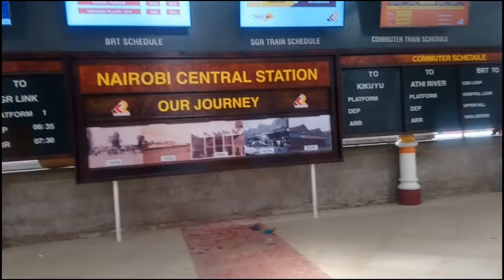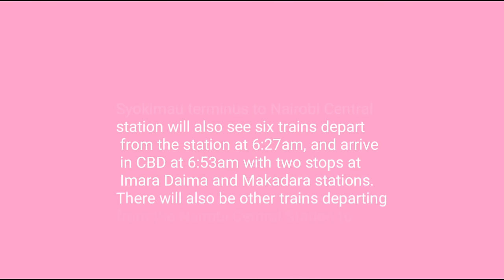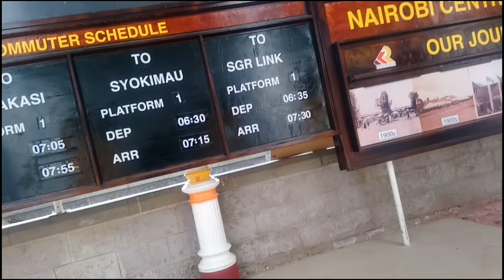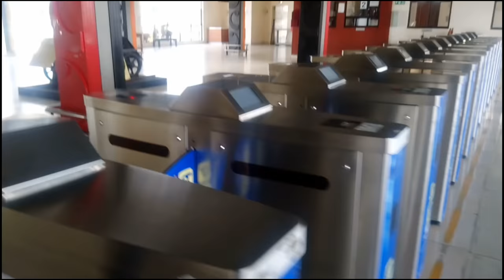NAIROBI COMMUTER TRAIN, INSIDE THE DMU,MY FIRST RIDE EXPERIENCE COME WITH ME METROPOLITAN AREA!KENYA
We took a train ride with one of the top african creators the Nairobi Commuter Train (DMU'S) It’s Sh100 per ride in new Kenya Railways DMUs

Nairobi Commuter DMU Trains Schedule
These train services include Commuter Trains, Diesel Multiple Units (DMU’s), and Link Trains to the Nairobi SGR Terminus.

The following is the schedule for the DMU Trains (Diesel Multiple-Units) between Embakasi Village, Syokimau, Nairobi SGR Terminus, and Nairobi Central Station.

The new park and ride passenger rail service in the city has moved closer to full operation after Kenya Railways released the schedule for the newly launched Nairobi Commuter Trains.

Traversing through five estates across Nairobi and its environs, the Diesel Multiple-Units (DMUs), Commuter Trains and Link Trains will operate on a fixed schedule across the city and will charge passengers Sh100 flat rate to each destination.

The DMUs are expected to ply city routes and were assigned the route based on the overall population in the given areas.

They will be operating from Nairobi Central Station to the designated stops which were recently upgraded and completed last month.

The Nairobi commuter rail project, a brainchild of Kenya Railway Service in conjunction with Nairobi Metropolitan Services (NMS), is part of the Master Plan of an integrated commuter system within the city and its environs also comprising the Bus Rapid Transit (BRT), monorail and underground rail (Metro).

Six trains will leave the Nairobi Central Station for Syokimau through the day with the first train
leaving at 6:30am and arriving at 7:03am.

Syokimau terminus to Nairobi Central station will also see six trains depart from the
station at 6:27am, and arrive in CBD at 6:53am with two stops at Imara Daima and Makadara stations.

There will also be other trains departing from the Nairobi Central Station to Embakasi Village Terminus each day and vice vasa. These trains will cover Makadara, Donholm and Pipeline.

On the Ruiru to Nairobi Central Terminus route Kenya Railways said there will be a single train each day morning and evening with the first train leaving the station at 6am and arriving in CBD at 7:35am, while the evening train will leave at 5:40pm.

The route will cover Makadara, Dandora, Mwiki, Githurai and Kahawa West.

Just as is the case for Ruiru residents, there will also be a single train going to and from CBD to cater to Kahawa Residents. The same is the case in Kikuyu area.
From Kahawa West the train will depart at 9am and arrive in CBD at 10:15 while making stops at Makadara, Dandora Mwiki and Githurai.

While the Kikuyu route will see the commuter train leave the station at 6am and arrive in CBD at 7:30 while picking and dropping passengers along Kibra and Dagoretti.

The new development is expected to attract a substantial proportion of the 1.5 million people who commute into Nairobi CBD every day and make commuting easier.

Last week, President Uhuru Kenyatta launched the revamped Nairobi Commuter Rail Service (NCRS) and the refurbished Diesel Multiple Units (DMUs).
The system consists of new 11 DMUs and Commuter Rail Buses and has been developed within the existing railway corridors.
KR said that any passenger found not to be adhering to Covid-19 containment measures will be denied access to the commuter trains.
Kemunto enjoys train ride from Nairobi central railway station to EMBAKASI

 Nairobi Commuter train (Yes or No?) - Sapat Diary
Have you traveled in the New DMU Trains I took my first ride & shared my experience
Being stuck in traffic? DMU Trains a yes or no?